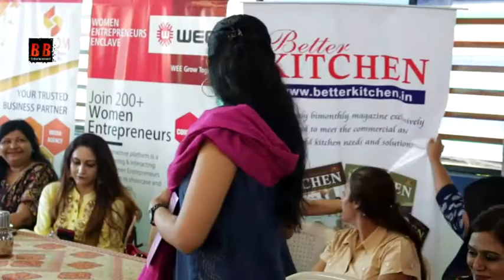WEE Clean Project for rural ladies by WEE founder Chaitali Chatterjee along with B Amd Priyanka Pol